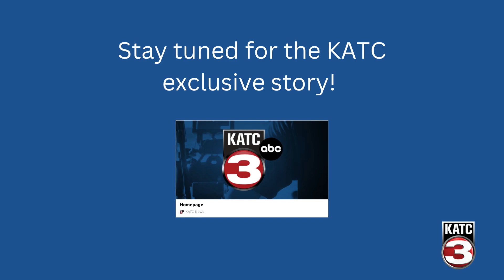Lafayette Celebrates Bicentennial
Celebrate with us as we look back in time at the history of Lafayette Parish.